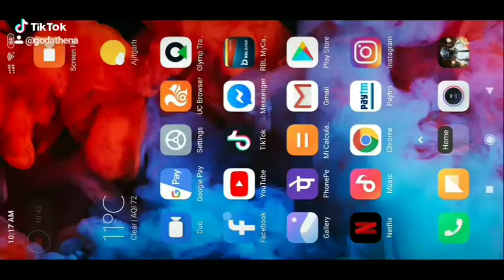PUBG hate pmco